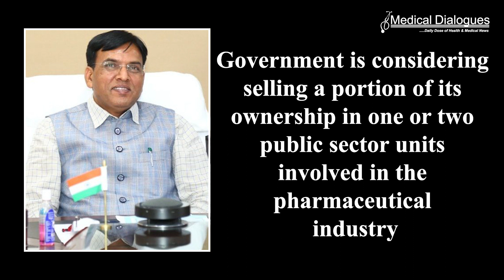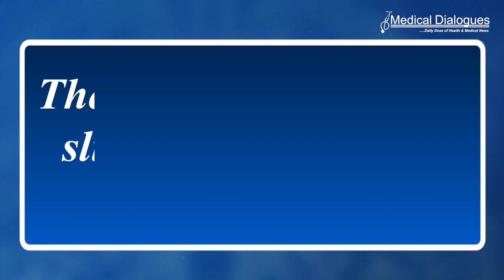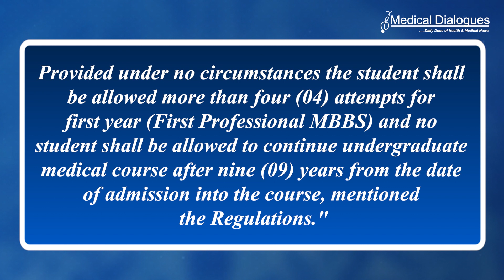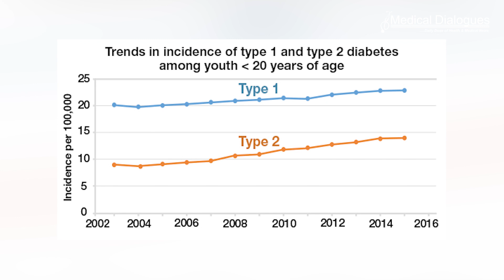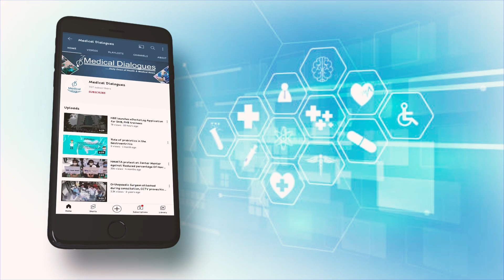TOP HEALTH NEWS - 24.06.2023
1. Mulling to divest 2 pharma units: Mansukh Mandaviya
2. Kerala Hospital Ward Shutdown After 10 Cobras Spotted, Patients Relocated
3. Altogether 4 Attempts to Clear MBBS 1st Prof Exams: NMC GMER 2023
4. There will be 1.3 bn diabetic patients by 2050: Study
5. Study reveals AI may transform the way we understand emotion